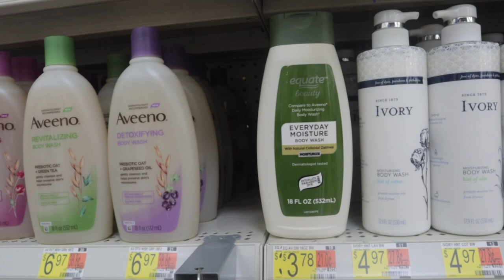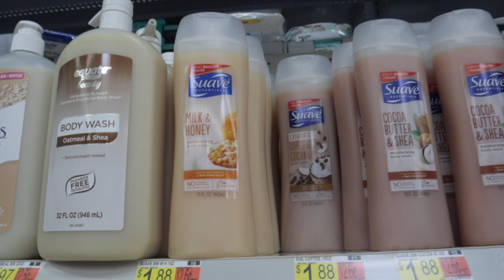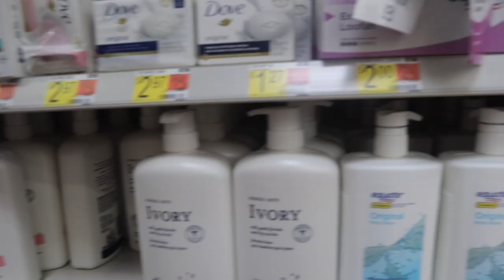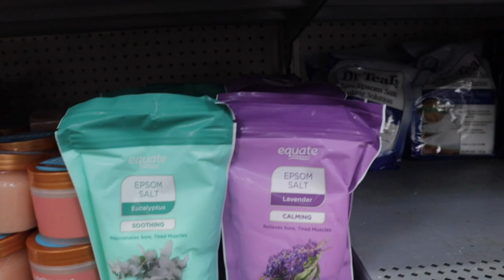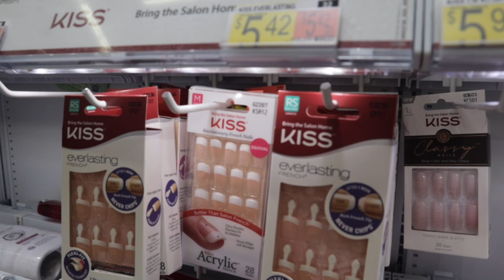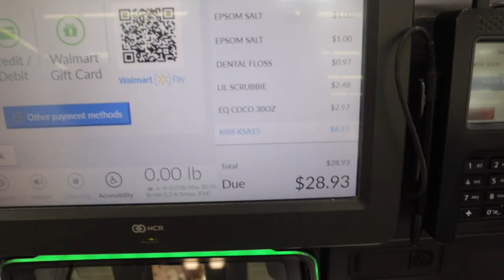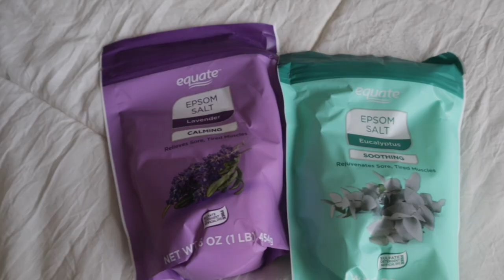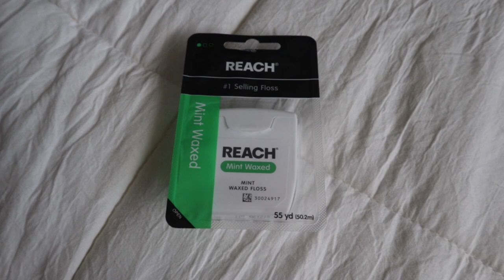HYGIENE SHOPPING VLOG + HAUL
Today we have a hygiene shopping vlog which I’m really excited about. I’ve been obsessed with hygiene shopping videos and just hygiene videos in general and it has inspired me to make my own hygiene shopping vlog. I hope you guys enjoy this Hygiene vlog + haul.

XOXO 💋

-Kia